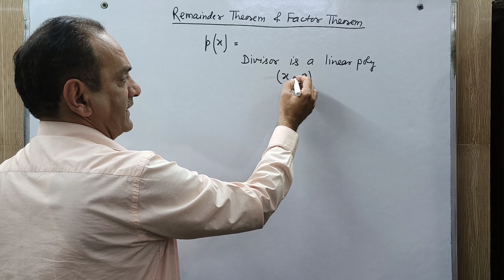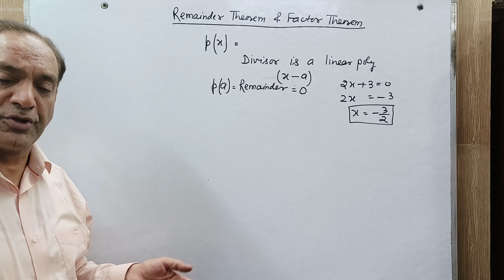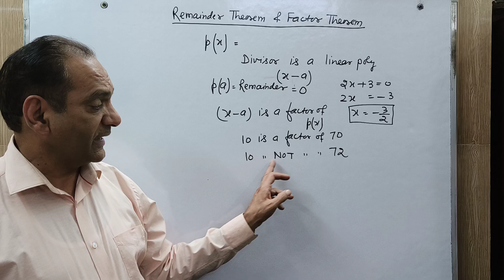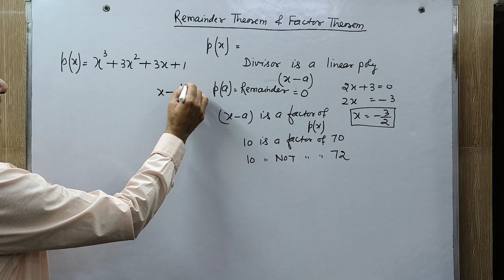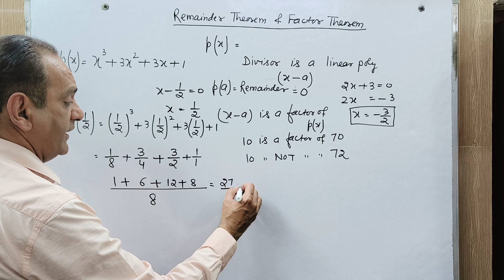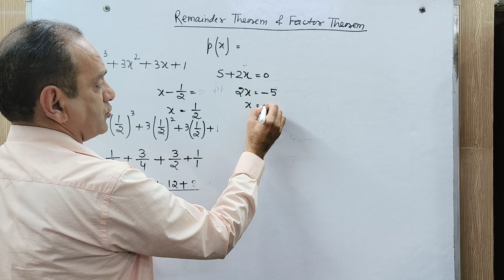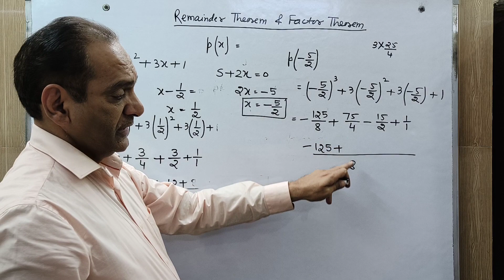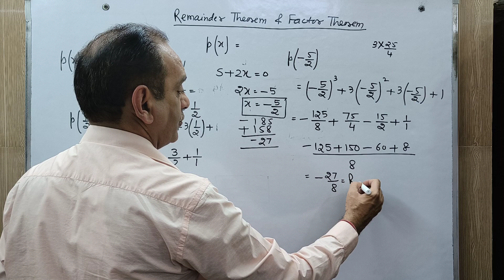Class 9 Maths | Ex 2.3 Q2 | Chapter 2 | Polynomials | Factor Theorem | Remainder Theorem | NCERT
In this video, I will be discussing how to find the remainder by using remainder theorem and what is factor theorem. I will also be covering all the questions from NCERT, exercise 2.3, specifically all the parts of question 2.